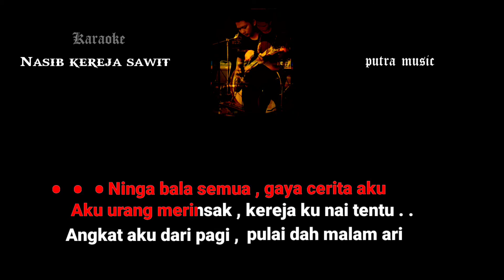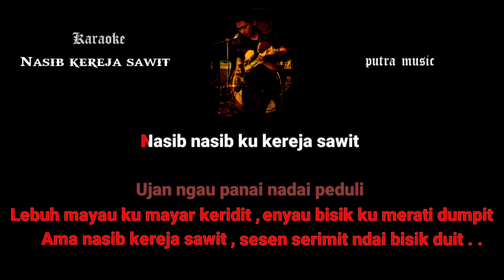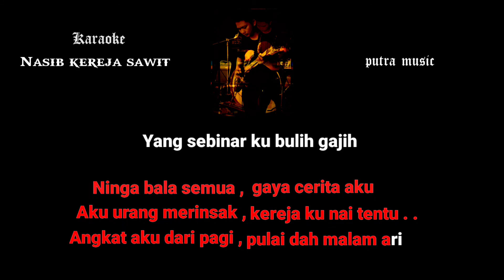Karaoke | Nasib kereja sawit | psr 970